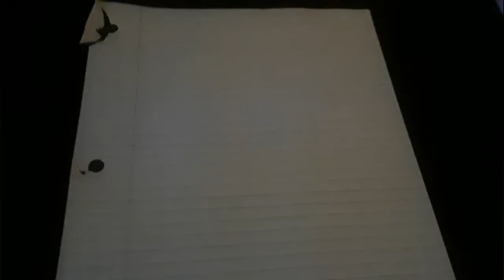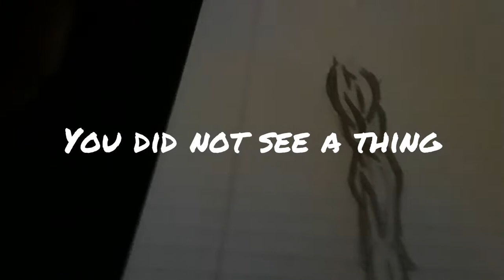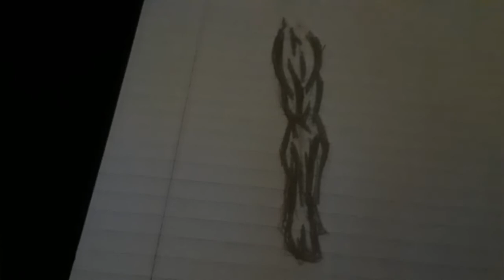How to Draw a Superhero Leg| Comicbook Style (tutorial)